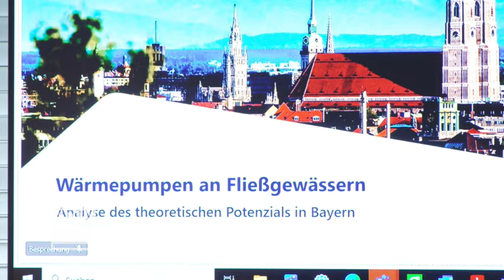Flusswärmepumpen: Emissionsfreie Wärme aus Flüssen | BR24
Die Stadtwerke Rosenheim betreiben drei Flusswärmepumpen; sie tragen etwa 10% zur Fernwärmeversorgung der Stadt bei. Die Lösung für emissionsfreie Wärmegewinnung? Die Forschungsstelle für Energiewirtschaft hat das untersucht.